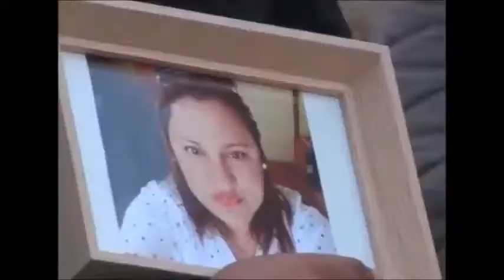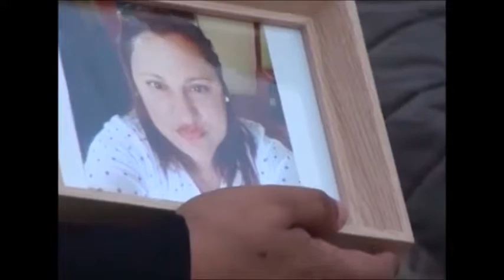Yo te extrañaré, funeral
Despedida a Adriana Herrera, una mamá guerrera!